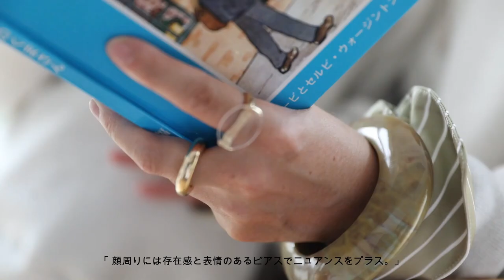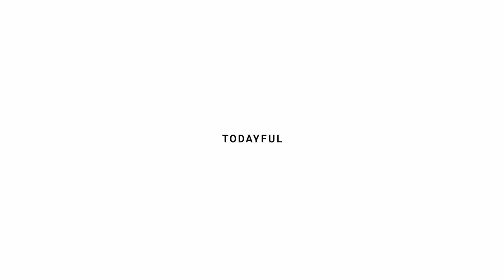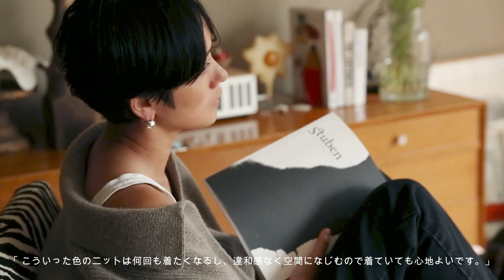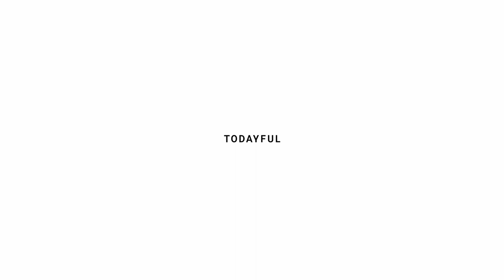Portrait_TODAYFUL MY CHAIR (Chihiro Yoshii,Mariko Hayashi,Yoko Matsuda)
MY CHAIR ー おしゃれな人と愛椅子。―

season #03
おしゃれな人が愛用している椅子と、TODAYFULと私物のアイテムを絡めた着こなしを紹介します。

people08.
Illustrator
Chihiro Yoshii  @chocochop2

― profile ―
1979年兵庫県生まれ。都内の一軒家に、旦那と8才の息子、愛犬との3人と一匹暮らし。
2007年からイラストレーターとして活動。
柔らかくみずみずしいタッチの絵が人気で、アナログとデジタルを組み合わせた作品など幅広く手掛ける。
趣味はカメラや古着、インテリア全般。

―about today’s styling ―
このパーカは、何も考えなくても着ると今っぽいバランスになるボリューム感に惹かれました。
艶感のある生地のストライプシャツをレイヤードし、カジュアルすぎない印象に。
普段から全身を少しずつ近い色のグラデーションでまとめるのが好きです。
このシルエットのキッズサイズは中々ないので、お揃いで楽しめるのも嬉しいポイント。
顔周りには存在感と表情のあるピアスでニュアンスをプラス。

/ Heavy Weight Sweatparka    21.450
/ Heavy Weight Sweatparka （KIDS）   13.200
/ Satinstripe Pocket Shirts　19.250
/ Cottontwill Cocoon Pants　20.900
/ Oval Plate Pierce　8.800
/ Marble Nuance Bangle   12.100
/ Volume Circle Ring　11.000
/ Volume Dome Ring　7.700 ( arrive October )

―recommended interior shop ―
国立にあるLet ‘Em In（レット エム イン）は家からも近くてよく行きます。
国内のみで買い付けられた良質なヴィンテージ家具が手に取りやすい価格で揃っています。
流行りのものではないユニークな家具が見つかるお店。

―about my chair ―
60年代くらいのヴィンテージのトーネット風チェア。
半透明のビニールコードの軽やかさが気に入り選びました。
家具は基本的に古いものを買うことがほとんどですが、特にアノニマスなものが好きです。

people09.
jonnlynx  Director/Designer
Mariko Hayashi  @mariko__hayashi

― profile ―
1976年、鹿児島県生まれ。
AGOSTO SHOPのデザイナー・プレスを経て、2008年に自身のブランド「ジョンリンクス」を立ち上げる。
子供の頃から絵を描くことが好きで、何かを作る人になりたいと思っていた。
趣味はサーフィンやスノーボードで、現在は海まで車で小一時間の場所に家族と住む。
最近は酵素シロップ作りにはまっていたり、体にいい食べ物への関心が沸騰中。

―about today’s styling ―
落ち着いた色味でありながら胸元が大胆にあいたデザインのバランス感が好き。
こういった色のニットは何回も着たくなるし、違和感なく空間になじむので着ていても心地よいです。
太めなシルエットのデニムをあわせてずるっとした雰囲気に。

/ Soft Skipper Knit  26.400 -
/ Ball Earring  18.700-
/ Volume Circle Rig 11.000-
その他私物

―recommended interior shop ―
神奈川にあるTALO（タロ）は北欧のヴィンテージ家具が豊富で、
好きなデザイナー アルヴァ・アアルトの取り扱いも多いのでたまに覗きます。
他にも羽根木のout of museum （アウト オブ ミュージアム）は
店主の世界観がとにかく素敵で、ミックススタイルの最たるものを感じます。

―about my chair ―
アルテック（artek） アルヴァ・アアルト  アームチェア
基本的にインテリアにアニマルを取り入れるのが好きです。
部屋のアクセントにもなるし、アニマル柄って意外と空間に調和してくれます。
素材がジャカードなのも気に入っているポイント。
松本民芸家具  ラッシスツール
今年の誕生日に夫からプレゼントでもらったこのスツールは、オットマンのような感覚で使っています。
職人の手仕事の圧倒的パワーを感じる、大事にしたい一脚。

people10.
BYOKA  Designer
Yoko Matsuda  @moffbambina

― profile ―
2016年にハンドメイドシルバージュエリーブランド『BYOKA』を立ち上げる。
普段あまりジュエリーを身につけない自分でも身につけたくなるような、
ファッションに寄り添うジュエリー作りを夫と一緒に行っている。
2022年に東京から軽井沢へと移住し、仕事と両立しながらも自分たちの心地いいと思う暮らしを送っている。
2023年の春ごろに、自宅の一角にてショップをOPEN予定。

―about today’s styling ―
最近は裾がしぼれる形のパンツが気になってよく履いています。
パンツが重ためな素材なので、トップスには軽さのあるかぎ編みのニットを。
背が高くないのもあり、普段からナチュラルな色のワントーンですっきりと見せることを意識しています。
アクセサリーはシルバーの中にポイントで１つだけゴールドを差すバランスが好き。

/ Drawstring Wool Pants  22.000 -
/ Ball Chain Necklace 19.800 -
その他私物（ジュエリーは BYOKA ）

―recommended interior shop ―
引っ越しにあたり、家具は千葉にあるTIMBER YARDでまとめて購入しました。
ショップ内にモデルルームが併設されているので、実際の使用イメージもしやすくおすすめです。
新宿御苑にあるPARKERも洗練された雑貨が豊富でよく訪れます。

―about my chair ―
Y-chair ( ハンス・J・ウェグナー )
初めて買ったデザイナーズ家具がこのY-chair。ACTUSで購入しました。
長く使えそうな馴染みのいい飽きのこないデザインと座り心地の良さに惚れ込んでいます。
経年変化を楽しみながら、セルフヴィンテージにしていきたいと思っています。